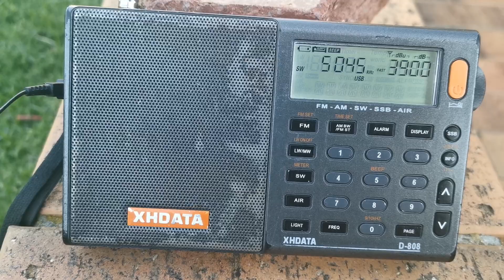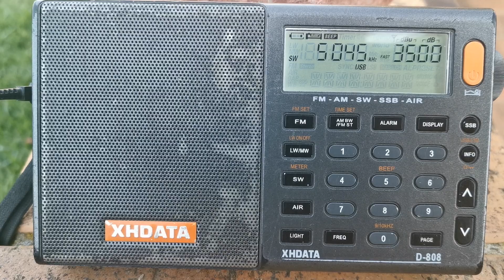5045khz USB Unique Radio | Gunnedah, NSW, Australia!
Yay I was finally able to receive this new Shortwave station which is broadcasting from Gunnedah NSW. Seems to have a varied schedule at the moment in terms of shows and shutdown times. It seems to move to a frequency of 3215khz USB of an evening.